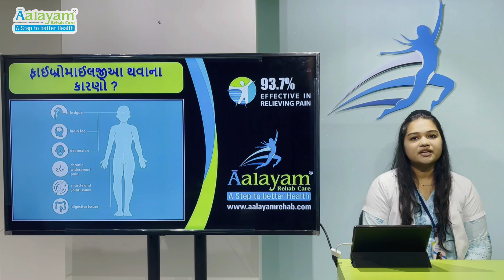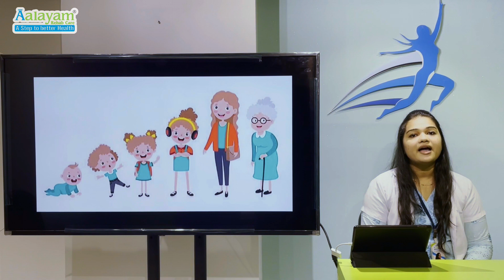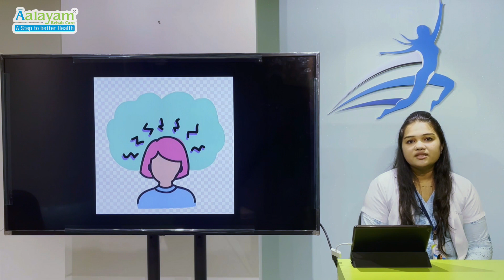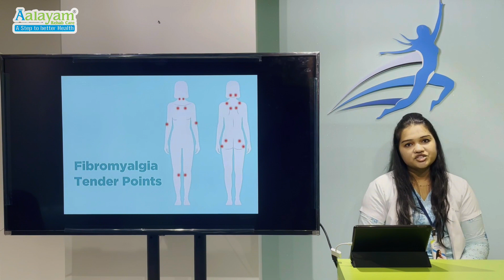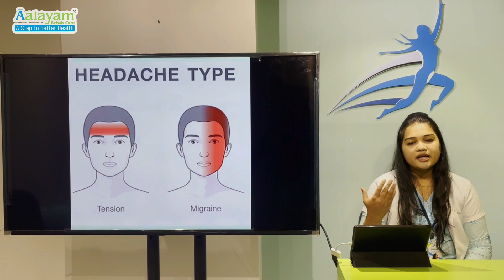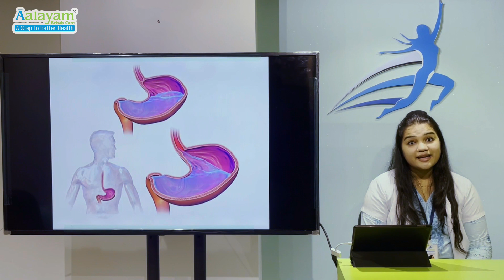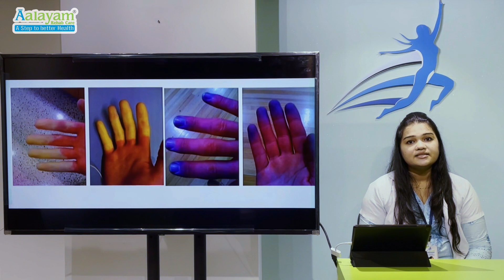મહિલાઓ માં આજ કાલ વધારે જોવા મળતો રોગ-ફાઈબ્રોમાઈલજીઆ | Aalayam Rehab Care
મહિલાઓ માં આજ કાલ વધારે જોવા મળતો રોગ-ફાઈબ્રોમાઈલજીઆ

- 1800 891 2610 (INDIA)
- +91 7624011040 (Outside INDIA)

ઈ-લેસર કેલમેટિવ થેરાપી
૯૩.૭% સ્નાયુ ના દુખાવા માં સંતોષકારક પરિણામ

અપોંટમેન્ટ માટે સંપર્ક કરો : ૧૮૦૦ ૮૯૧ ૨૬૧૦